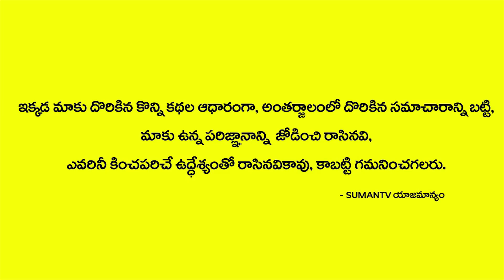KK Survey Reports On 101 Constituencies Voting Percentage || YSRCP | JanaSena | TDP | Latest Survey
Watch KK Survey Reports On 101 Constituencies Voting Percentage || YSRCP | JanaSena | TDP | Latest Survey